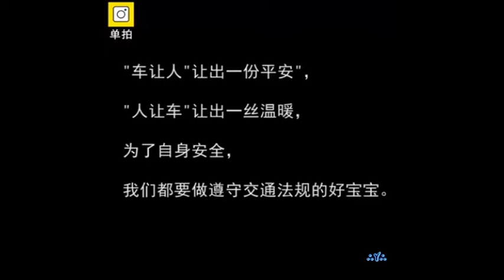عزيزي السائق , خطوط المشاة حق يجب أن يحترم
عن إحترام خطوط المشاة